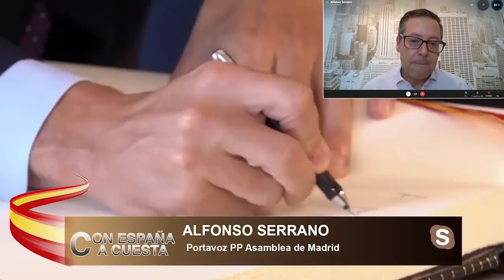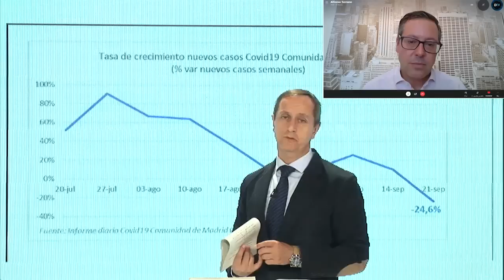ALFONSO SERRANO:Sánchez ha puesto encima de Madrid su bota político-mediática para ahogarnos"